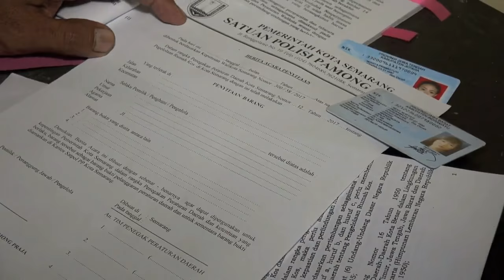SAAT RAZIA KOS KOSAN,ADA YANG LAGI WIK WIK